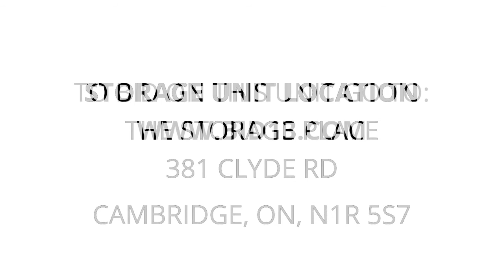The Storage Place - Unit EE-10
sporting, goods, misc, bikes,